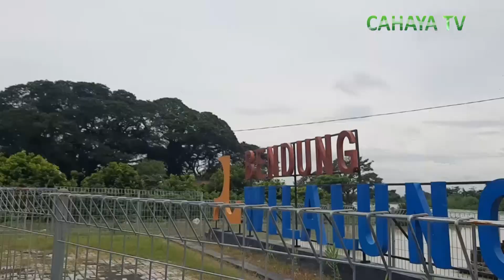Hingga kamis sore,pintu wilalung arah pati akan di buka secara bertahap hingga 30 cm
Curah hujan yang cukup tinggi, membuat debit air di bendungan wilalung babalan kudus cukup tinggi.informasi dari pusdalop bpbd pati, petugas yang menjaga pintu wilalung, sejak kamis pagi secara bertahap membuka pintu air yang menuju ke daerah aliran sungai silugonggo pati.